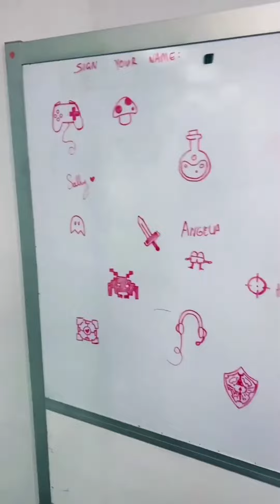Graduation Showcase Game Design University West London 2023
This was the graduation showcase of our 3rd year students Final Major Projects. I can't wait to see what this cohort get up to in the games industry!